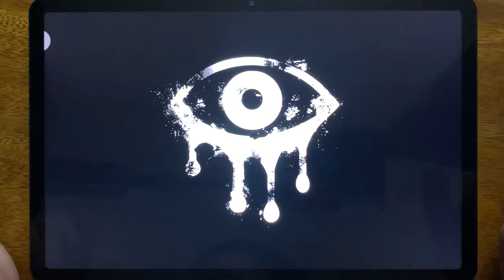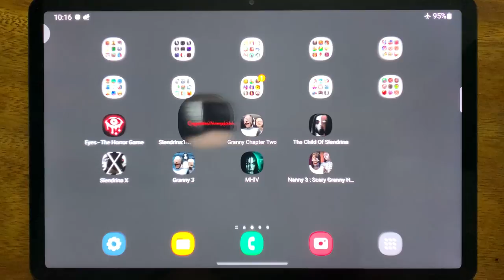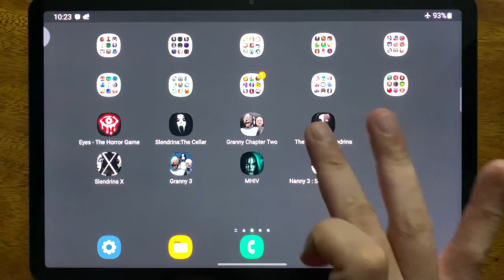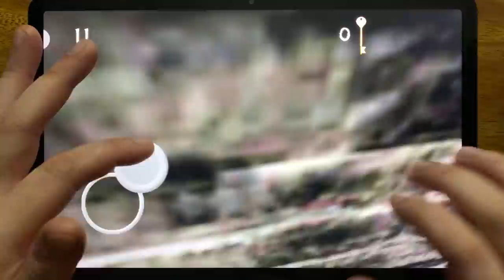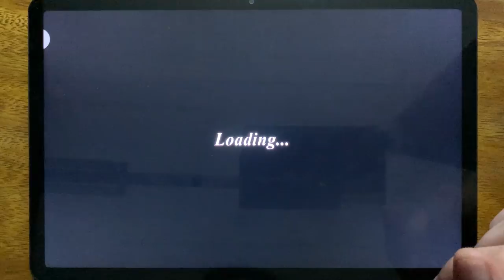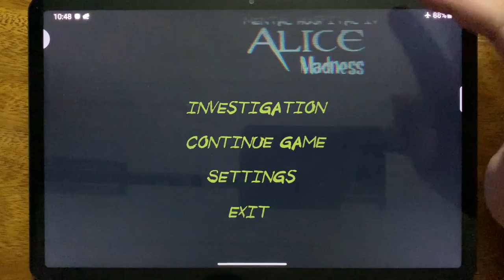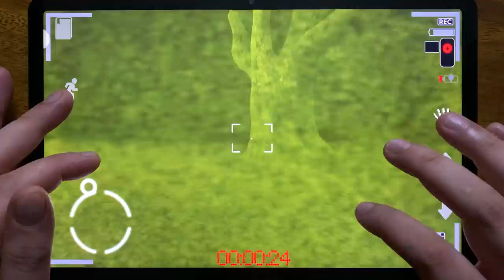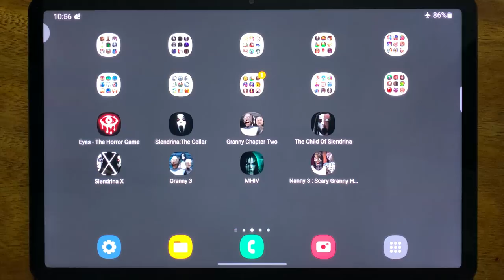Eyes - The Horror Game, Slendrina: The Cellar, Granny Chapter Two, The Child Of Slendrina....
Eyes - The Horror Game, Slendrina: The Cellar, Granny Chapter Two, The Child Of Slendrina, Slendrina X, Granny 3, MHIV, Nanny 3: Scary Granny Horror Game